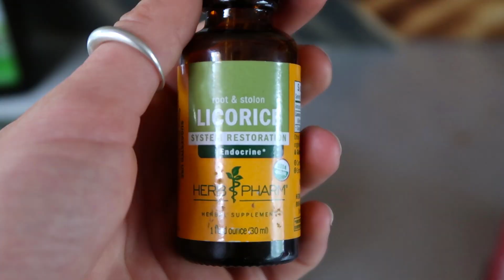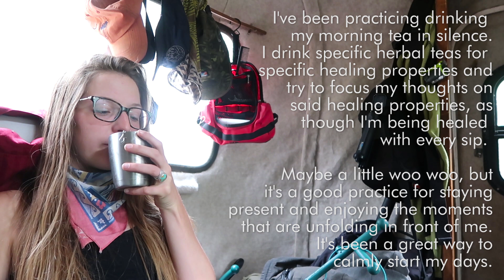DAY OFF | HOW I MAKE MONEY // 13ft Scamp Trailer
If you like what we’re doing + consider this information valuable, buy one of my wood stickers or leave a donation to keep the journey rocking

HP Sprocket Printer:

Water Filter: